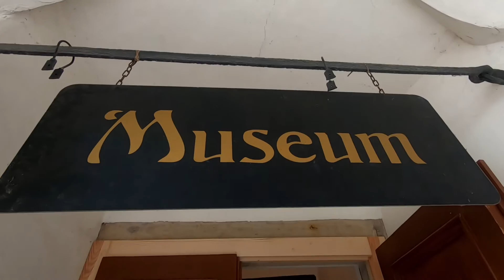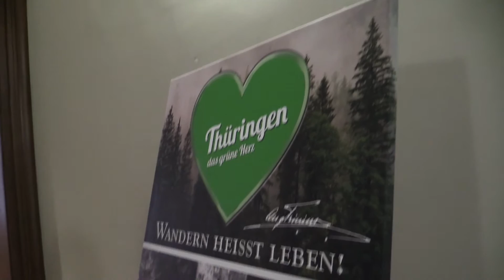Neues von Schloss Tenneberg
Auf Schloss Tenneberg Waltershausen gehen die Sanierungsarbeiten weiter. Was in der nächsten Zeit dort geschehen soll, erfahren Sie in unserem Film.